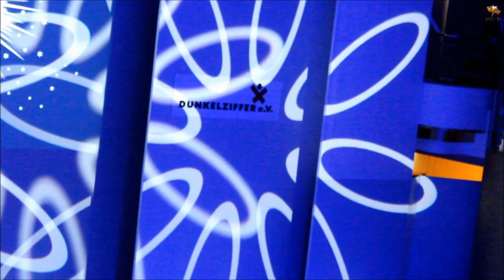Artist TV: "Light & Stars" Charity-Dinnershow im Grand Elysèe Hamburg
Charitythema: Dunkelziffer e.V. und Hamburg Leuchtfeuer
Gastgeberinnen: Christa Kubsch (Wempe am Jungfernstieg) und Rita Feldmann (Modehaus Hoffmann)
Initiator und Produzent von Light & Stars: Ted Linow (Inhaber Mega Model Agency)
Starmoderatorin: Kim Fischer
Viele Stars & Topmodels flanierten auf dem Catwalk für den guten Zweck.
Neben den Spenden gab es eine Tombola und eine Charity-Auktion